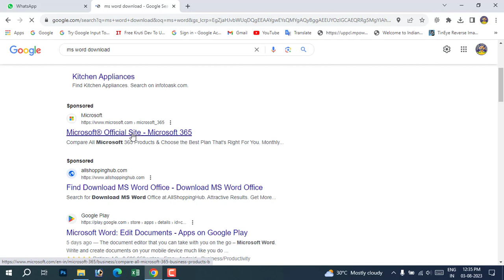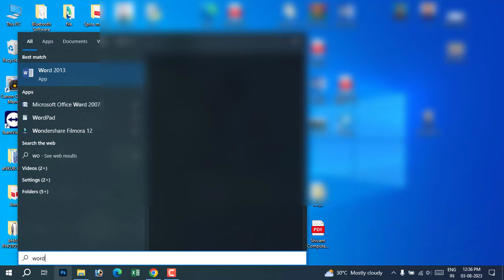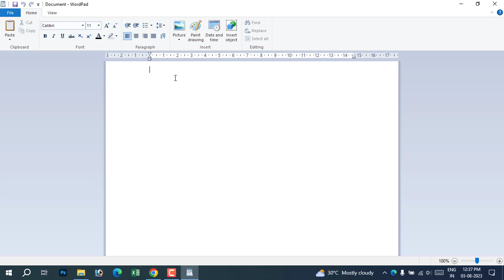free ms word 2007 and 2013 bina purchase kiye use kaise kare tricks 100%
Search Content-